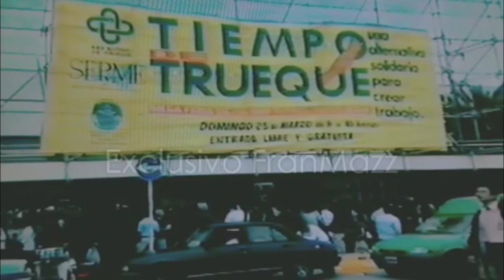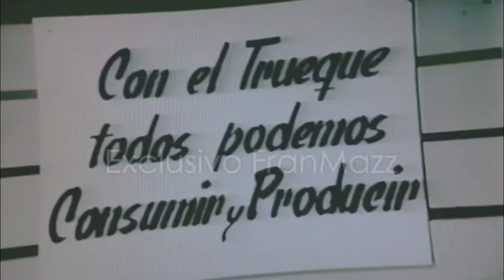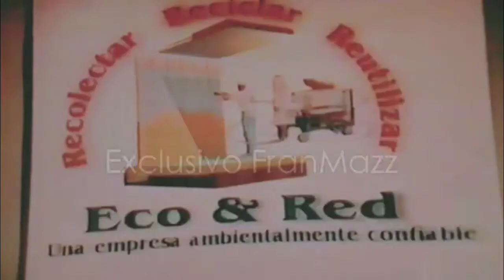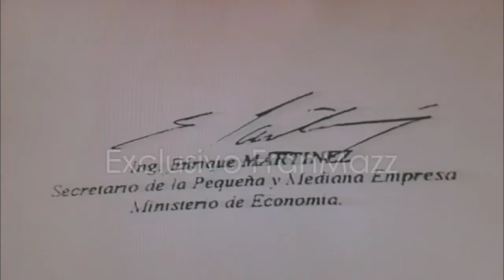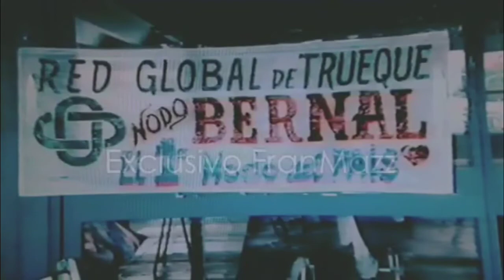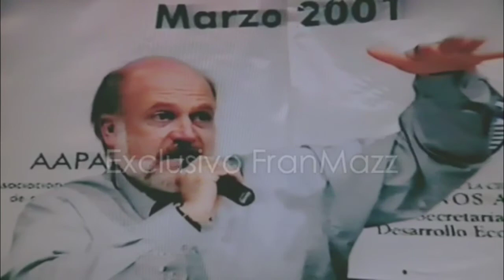INÉDITO: TRUEQUE BS. AS Marzo 2001. By FranMazz [FULL 30M VHS]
INÉDITO: ARGENTINA 2001 RED GLOBAL DEL
TRUEQUE [BS.AS] | Exclusivo FranMazz